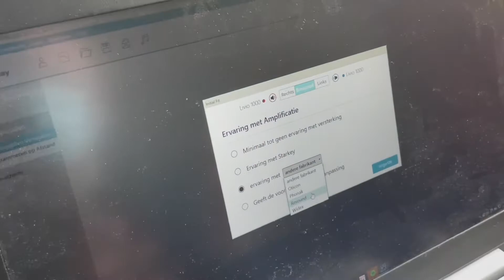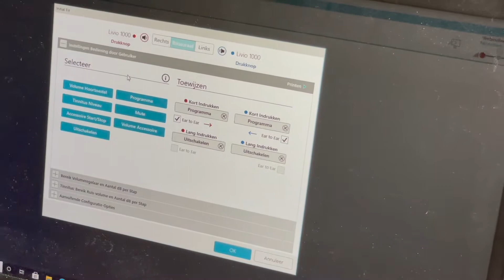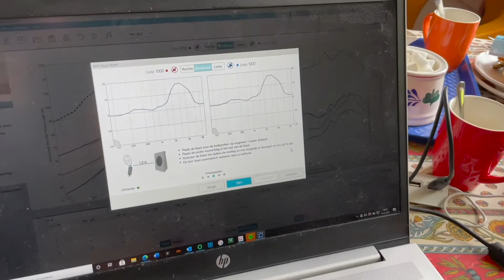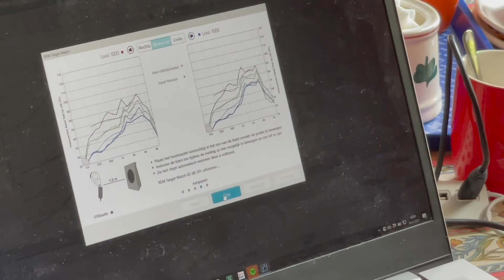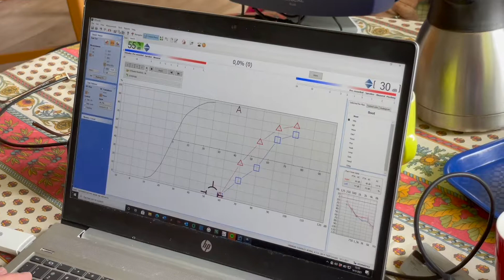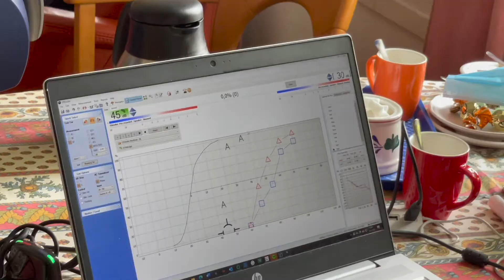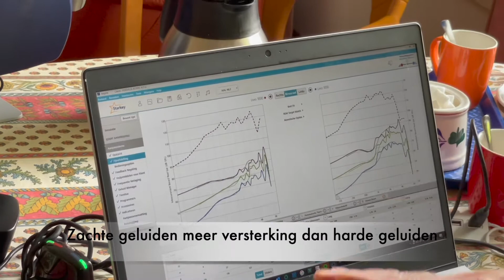De audiciën komt het nieuwe hoortoestel, de oplader, TV streamer en afstandbediening afleveren.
In deel 1 werd het hoorapparaat door de audicien van Oogvoororen.nl aangemeten bij de 92 jarige Annie.
In deze tweede video is het oorstukje op maat klaar, en wordt deze afgeleverd door de audiciën. Ook de accessoires; de oplader, afstandbediening en tv streamer worden meegeleverd, afgesteld en uitgelegd.  Het bezoek is nog een heel proces! Oorstukje passend maken,  antifeedback test om hinderlijk fluiten of piepen van het hoortoestel tegen te gaan. Dat zou kunnen ontstaan door het ontsnappen van lucht langs het oorstukje of via het ventilatiekanaal.  Daarna een REM meting (Real Ear Measurement betekent  ‘echte oor meting. Hierbij wordt het gehoortoestel afgesteld op de oren. Met speciale apparatuur wordt het geluid dat uw hoortoestel produceert bij uw trommelvlies gemeten en zonodig aangepast. Daarvoor wordt een dun slangetje geplaatst in het oor waaraan een microfoon verbonden is.
Daarna volgt aansluiting en uitleg van de TV streamer, de oplader en de afstandbediening. Ook wordt de telefoon via blue tooth gekoppeld aan de smart phone, zodat het geluid in beide oren binnenkomt.
Verbaasd om al deze fantastische ontwikkelingen in dit vakgebied zo via de klant te zien!